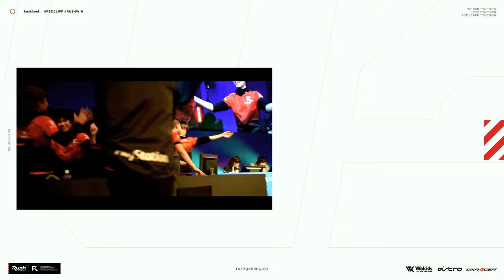MP5で93キル! 世界記録かと思ったら最悪な事起きた.... | CoD:MW2 Modern Warfare 2